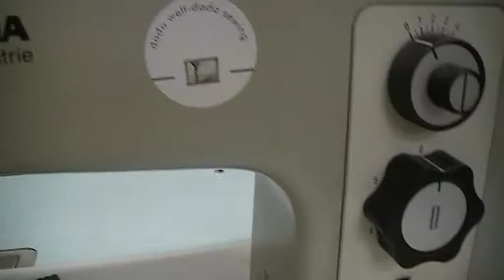B 851 Kleine Wunder